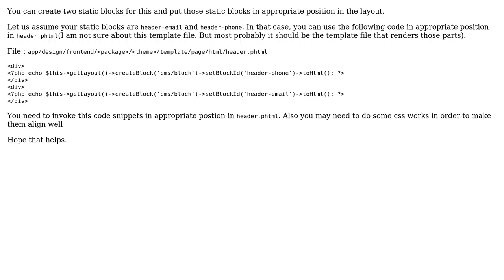Magento: phone number and email on left side of shopping basket (2 Solutions!!)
Magento: phone number and email on left side of shopping basket

With thanks & praise to God, and with thanks to the many people who have made this project possible! | Content (except music & images) licensed under CC BY-SA | Music | Images & others | With thanks to user Rajeev K Tomy user Rahul user Baby in Magento and the Stack Exchange Network Trademarks are property of their respective owners. You are responsible for your own actions.